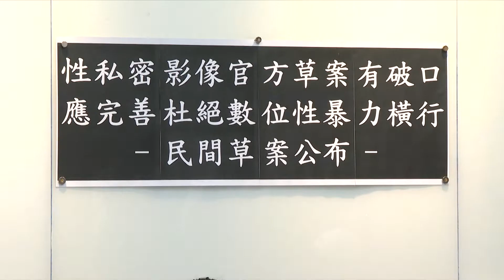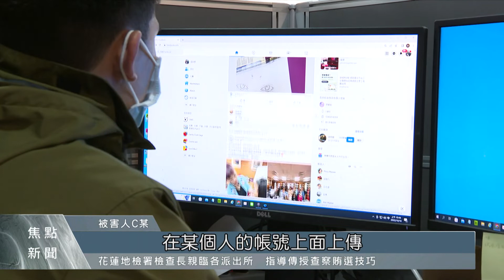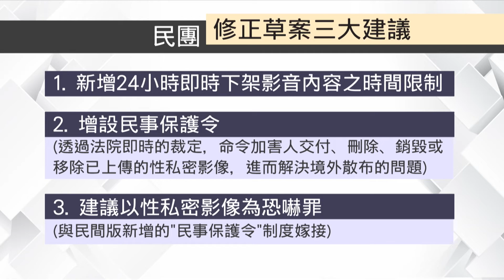民團指性私密影像官方草案有破口 提三大建議｜每日熱點新聞｜原住民族電視台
現在犯罪手法日新月異，法律也得與時俱進。今年3月，行政院通過刑法、兒童及少年性剝削防制條例、犯罪被害人權益保障法，以及性侵害犯罪防治法《修正草案》，就是要遏止性私密影像外流。但有部分民間團體認為，行政院版防制性私密影像草案有三大破口，因此今天(18)提出民間版修法草案，包括增設《民事保護令》、24小時內下架違法私密影像等等，就是要能即時保護被害人。